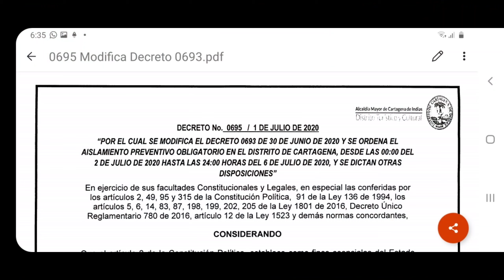Dura advertencia del Alcalde Dau al Procurador General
El Alcalde lo señala de hacer política con el caso Aquarela. Decreto confuso de la Alcaldía imponiendo toque de queda y otras noticias en Encontexto.co